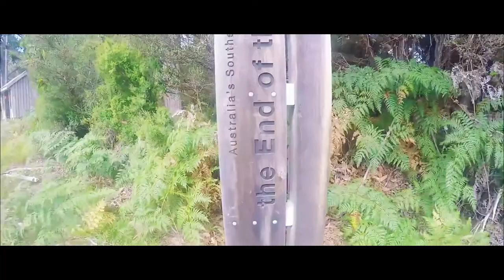Van Life Day 4 Cockle Creek The End Of The Road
Cockle Creek, The End Of The Road, The furthermost south you can drive in Tasmania, well actually Australia. We made the trip today to this beautiful spot and stayed b\for a night in out little camper
Leave a comment on what video should I film next! You guys are the best :) thanks for following.

My Post Address if you want to send me stuff...
Prospect
Tas 7250
Australia

FAQ:
-What camera do you use? OlympusTG5 Tough,  DJI Mavic Pro, Canon G5X and Samsung S7 stabilized with the Osmo Mobile
-What do you use to edit your videos? PowerDirector 16
-Are you weird or crazy? No, Yes, oh alright then maybe a little!!.
-Life is short. Make it an adventure.